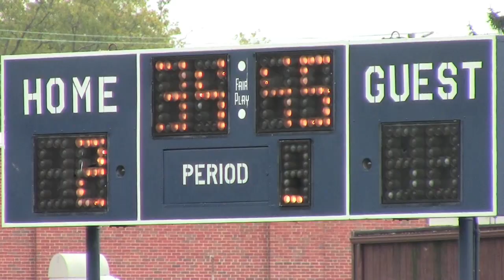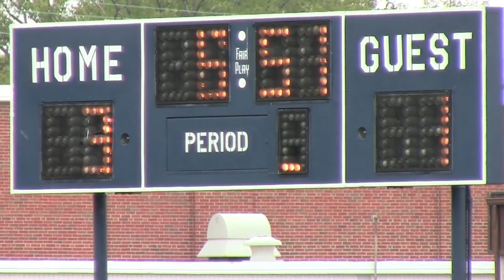Nottingham High Girls Soccer: Alumni vs. Varsity 2012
Nottingham High School's varsity girls soccer program hosts a team of alumni in the 2nd Annual Alumni/Varsity game at Nottingham.  August 25, 2012.